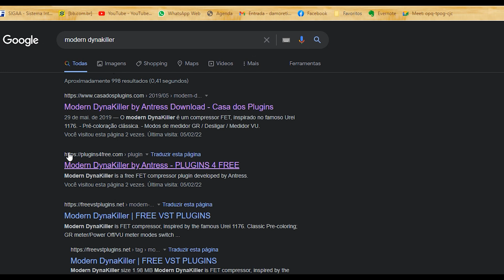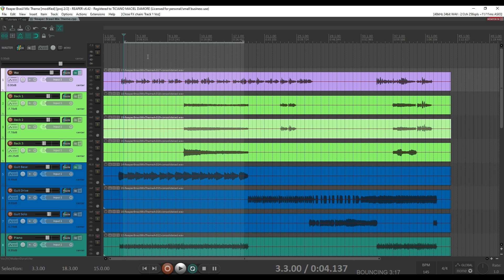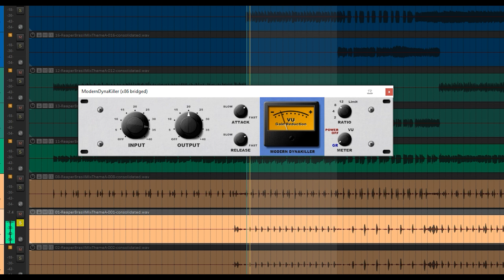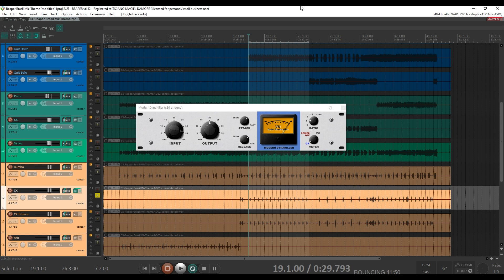Dynakiller - compressor que timbra grátis - Plugins #23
Nesse vídeo mostro como utilizar o compressor Dynakiller da Antress no Reaper.